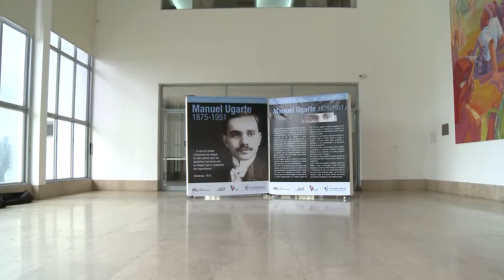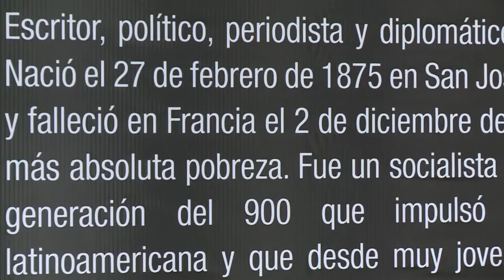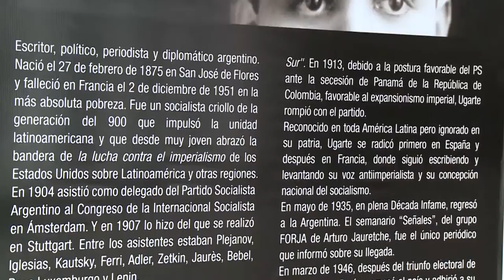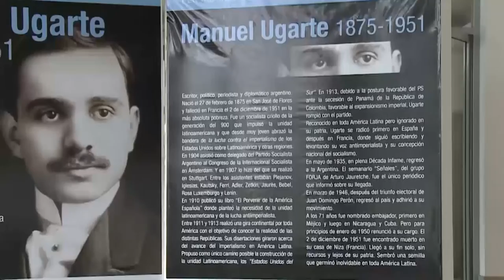Muestra sobre Manuel Ugarte.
En el hall central de la UNAJ se expone la muestra sobre Pensadores de la Emancipación Latinoamericana.En esta oportunidad esta referida al escritor, diplomático y político argentino Manuel Ugarte.